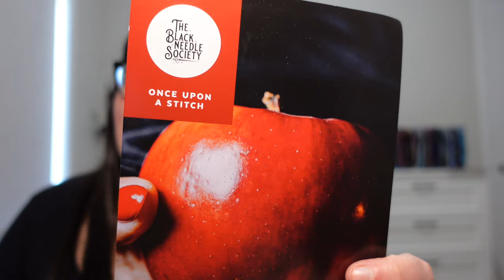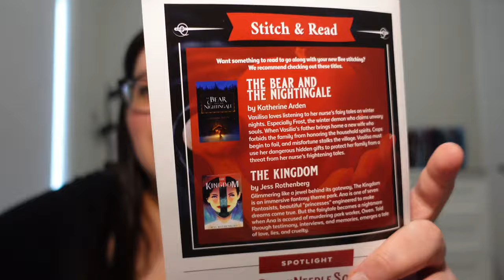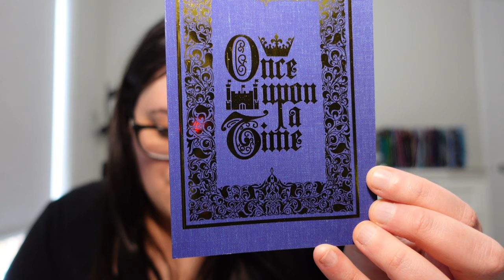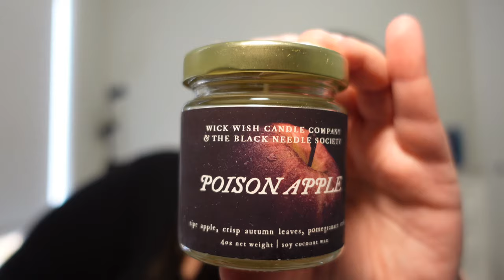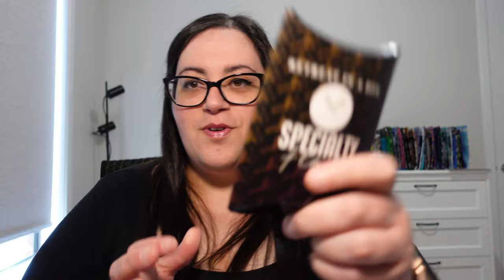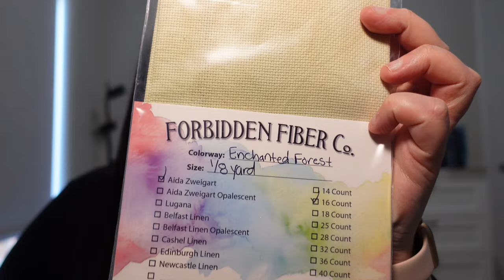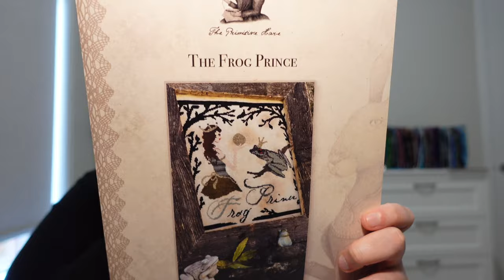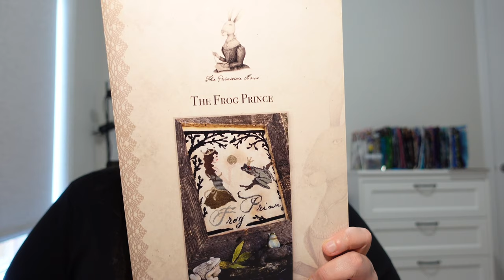Flosstube Extra - Black Needle Society - Once Upon a Stitch Unboxing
Follow along on instagram @stitchedbyliz_